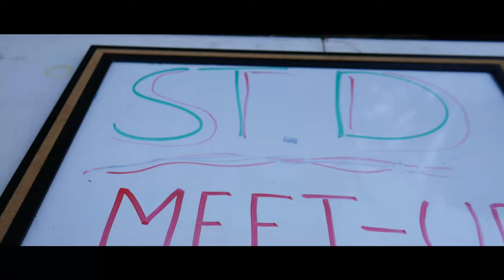MAKING MY TORTOISE FLY!! (VLOG)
We take a shot at daily vlogging... That's as far as we'd like to go into it.
Song used @ 2:43:

Song used @ 5:10: